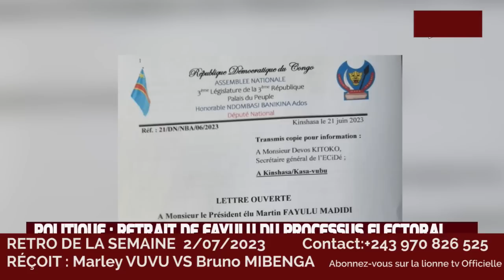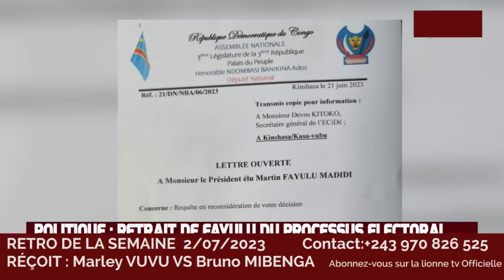RETRO D'INFOS DE LA SEMAINE DU 02 juillet 2023